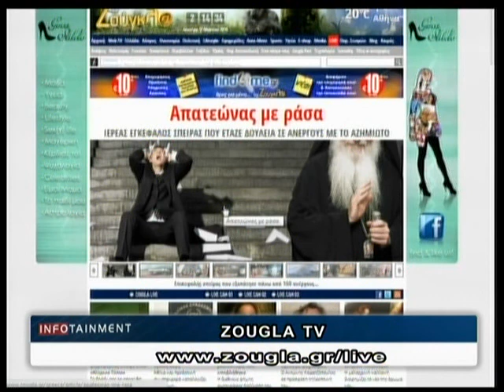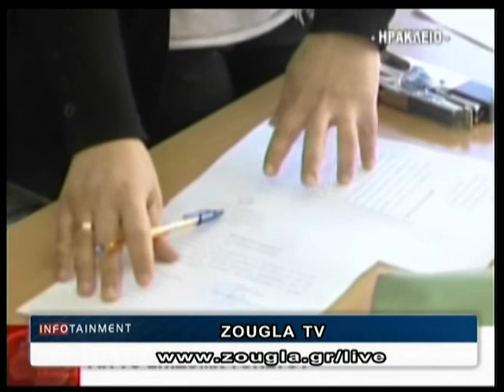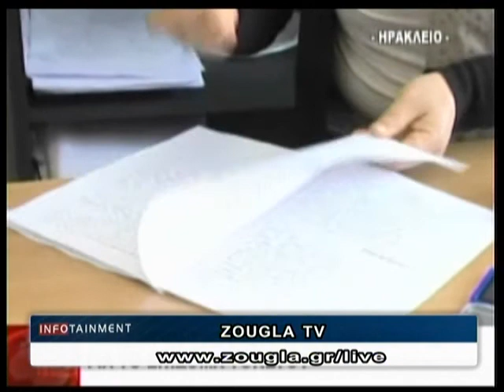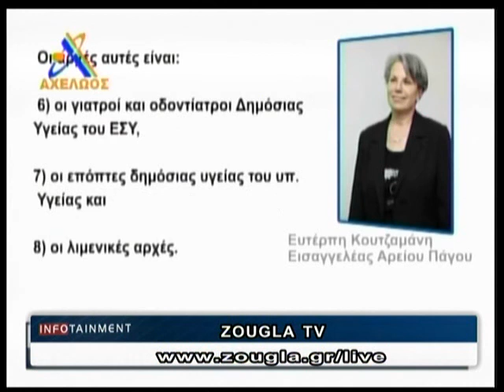17.03.2014 «Infotainment» Με την Τζοάννα Χριστοφόρου στη Ζougla Tv